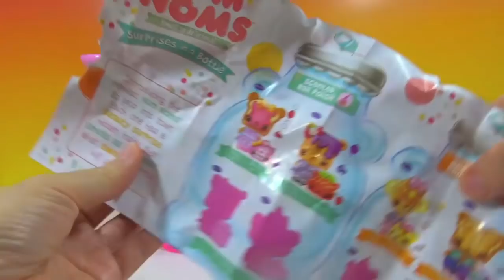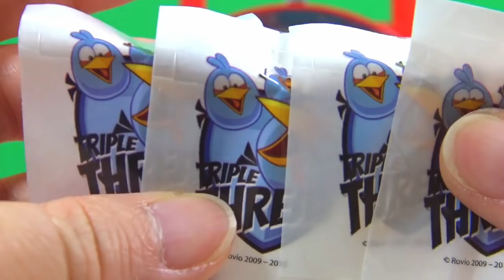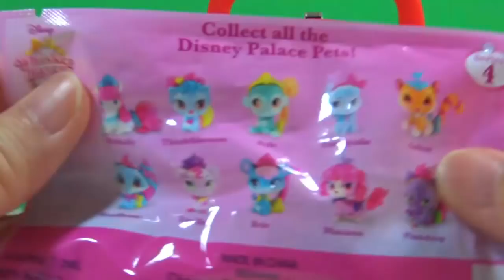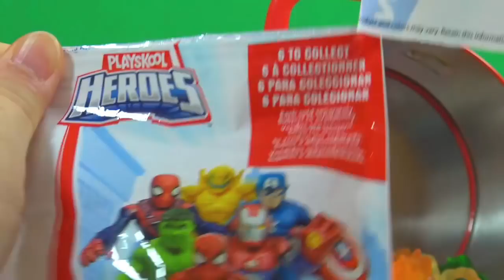Opening Disney Minnie Mouse Teapot with Num Noms Surprises in a Bottle LOL Surprise Bling Series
Hi!  Today I Have Disney Minnie Mouse Teapot Filled with Surprise Toys -- Num Noms Surprises in a Bottle LOL Surprise Bling Series and more!  Let's play and have fun with Toyzswirl.  Please enjoy my video.